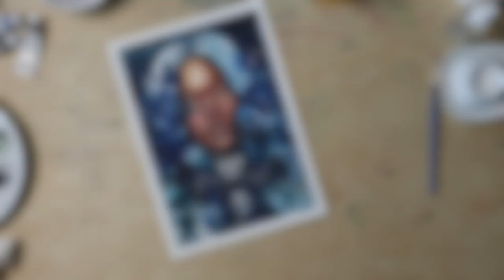Finding your ART STYLE | Chatty PAINT WITH ME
In today'd video, I talk about finding your own artistic voice = what people often refer to as "art style", my experience and tips. Please take this with a grain of salt, I have my own experience that is probably very different from your own.

⭐⭐⭐ My most frequently used ART SUPPLIES:⭐⭐⭐

Strathmore Watercolor sketchbook
Silver Black Velvet size 6
Silver Black Velvet size 8
HAKE brushes
Arches cold-pressed watercolor paper
Canson XL watercolor paper
Fabriano Artistico watercolor paper
Daniel Smith tubes 5 ml
Schmincke Horadam tubes 5 ml
Uni-ball Signo white gel pen broad
White gouache Winsor & Newton